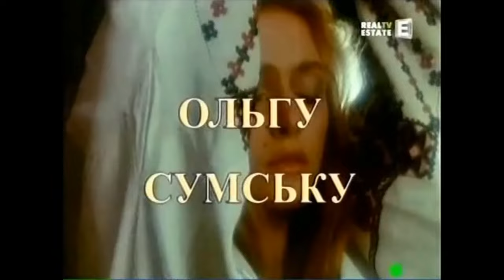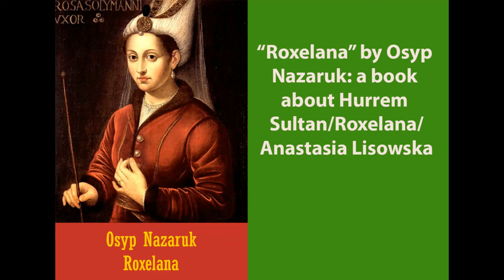Hurrem is sold at Avret bazaar. | TV series Roxelana (1996-2003). Episode 9.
Ukrainian TV series "Roxelana"(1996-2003) about Hurrem sultan, also known as Roxelana (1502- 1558), based on the book "Roxelana" (1930) by Osyp Nazaruk. Book "Roxelana" in English is here:

Hurrem is displayed for sale at Avret bazaar where she witnesses horrible treatment enslaved women receive. She makes a pact with her friend Clara to help each other if one of them manages to do well before Clara was sold to a rich Istanbul merchant Ahmet. Hurrem owners refuse to sell her to Ahmet as well, they bribed a servant in the household of the padishah and expect to make a rich sale.  At last Hurrem is bought by Valide Hafsa herself.
Meanwhile Sefan has arrived to Isanbul with Ricci, he is still looking for Nastya/Hurrem. He encounters an old man who is singing Ukrainian songs on the streets while begging for alms: the man has been a slave for 30 years, when he became old, his owner threw him out on the streets.
In the palace, harem women discuss Mahidevran and hope that Suleiman would notice one of them enough to give her a child. Their conversation ends in quarrel and fighting when it's announced that Suleiman is coming to the harem. They stopped fighting and ran to their rooms to prepare themselves. But, to everyone's astonishment, Suleiman notices a lowly maid Hurrem and orders Kizlar agha to bring her to him...

Starring:
Hurrem sultan, Anastasia (Nastya) Lisowska, Roxelana - Olha Sumska
Sultan Suleiman - Anatoly Khostikoyev
Valide Hafsa - Tetiana Nazarova
Stefan Dropan - Nazar Stryhun
Clara - Radmyla Shchoholeva
Ricci - Oleh Isaiev
Ibrahim Pasha - Rafael Kotanjyan
Ibrahim - Viktor Demertach
Andronik - Volodymyr Zadniprovskyi
Safar - Yurii Rudchenko
Leila - V.Horodova
Kizlar agha - Petro Beniuk